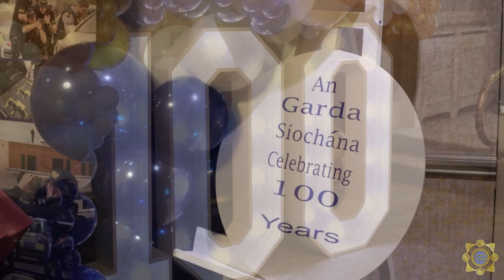Meath Centenary Medal & Coin Ceremony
Meath Centenary Commemorative Medals/Coins Presentation.
On Friday last, Minister for Justice Helen McEntee along with Chief Superintendent John Dollard and Garda HRPD Director Yvonne Cooke, presented serving and retired Garda members and staff with their Centenary Commemorative Medals/Coins. Family members of our deceased colleagues were also in attendance.